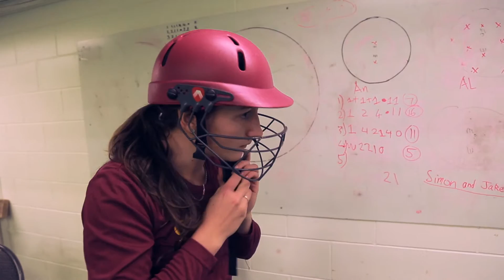30 Under 30 | Felicity Leydon-Davis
A Sir Edmund Hillary Scholar, and member of the NZ White Ferns Women’s Cricket team.